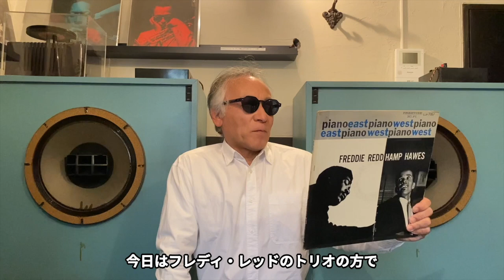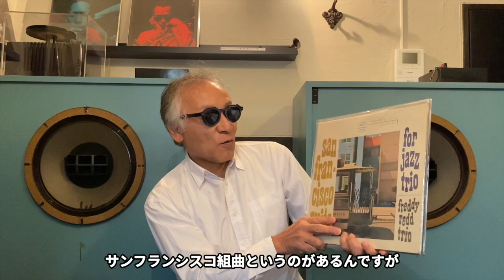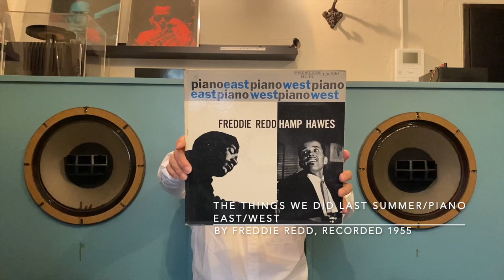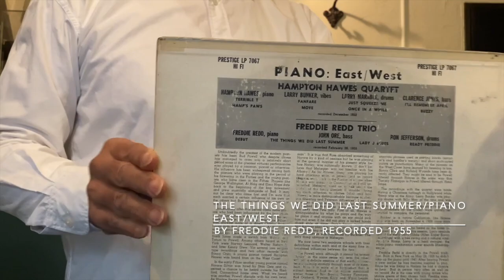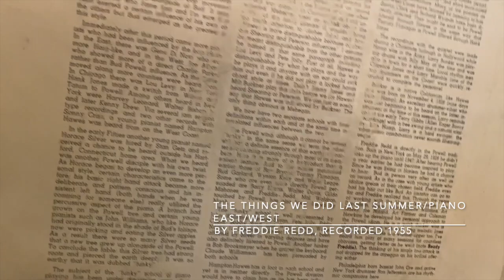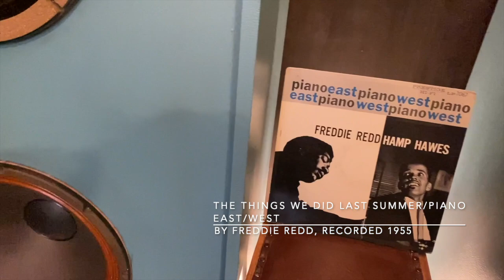ジャズ喫茶バリレラ オススメの1曲 No.627 Freddie Redd 「The Things We Did Last Summer」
☝︎フレディ・レッド。奏でるフレーズから情景を浮かばせるワン・アンド・オンリーのピアニスト。寡作だが、どのレコードも素晴らしい。

【Now Playing】
Track：The Things We Did Last Summer
Performer：Freddie Redd
Title：Freddie Redd / Hamp Hawes – Piano: East/West
Year/Place：February 28, 1955/Van Gelder Studio, Hackensack, NJ
Released：1956
Label/No/Format：Prestige/PRLP 7067/MONO
Engineer: Rudy Van Gelder
Notes：

[Sound System]
Turntable：Garrard 4HF
Tonearm：Garrard TPA12
Headshell：Garrard 3-PIN Detachable
Cartridge：GE VR II Triple-play
Loudspeaker：Doug Sax custom-tuned "Super Red" Altec 604E2
monitors
Dividing Network：The Mastering Lab Ltd. MODEL 604/5 SERIAL NO.1290
Preamplifier : LEAK VARISLOPE
Poweramplifier：LEAK STEREO 60

【関連動画】